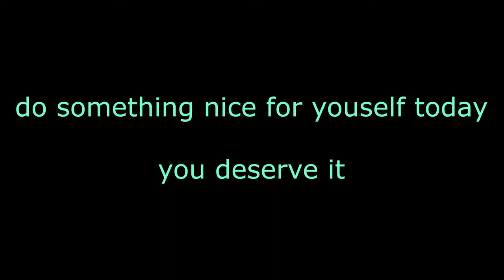vlogmas day 2: an introduction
yeah, hi, it's me, 'trie